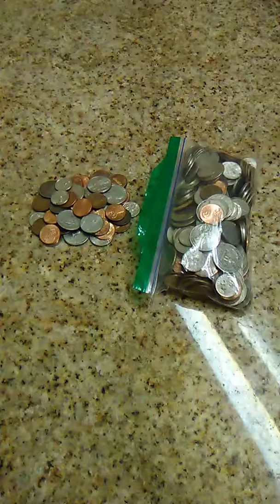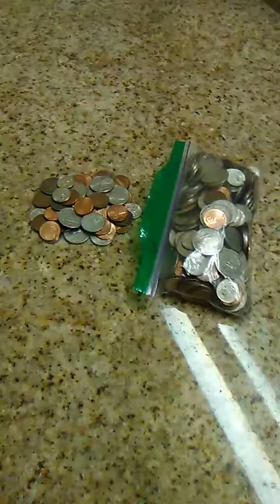Saving Pocket Change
Might not look like to much. But those quarters, dimes, nickels, and pennies add up fairly swiftly.